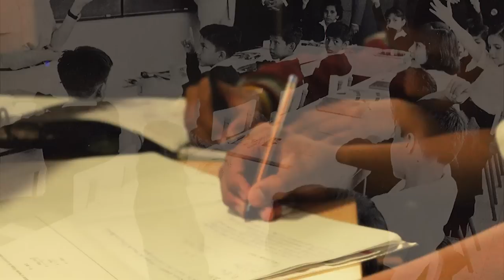55 años Colegio Alemán Humboldt Guayaquil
El sábado 13 de septiembre de 2014, se realizó la fiesta de los 55 años del Colegio Alemán Humboldt de Guayauquil, donde se presentó este video que narra  a través de testimonios, parte de la historia del Plantel.